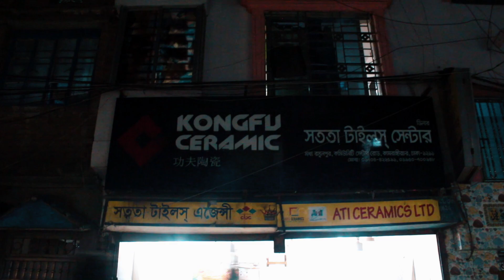টাইলসের আপডেট দাম ২০২৩ ঢাকা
প্রতিষ্ঠানের ঠিকানা :
সততা টাইলস সেন্টার
মধ্য রসুলপুর কমিউনিটি সেন্টার রোড কামরাঙ্গীরচর ঢাকা ১২১১
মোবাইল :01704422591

✅যেকোনো পন্য কিনার ক্ষেত্রে অবশ্যই দাম যাচাই-বাছাই করে  কিনবেন।❌ আর্থিক লেনদেন করার ক্ষেত্রে সতর্ক থাকিবেন লেনদেন করার মাধ্যমে যদি কোন ধরনের জটিলতা সৃষ্টি হয় ➡️ J4 Tv এর কোন ভাবে দায়ী থাকবে না। এই চ্যানেলটি শুধুমাত্র পণ্যের প্রচার করে থাকে কোন প্রকার ক্রয় বিক্রয়  সাথে সম্পর্কিত নয়। এই চ্যানেলের কাজ পণ্যের ভিডিও করে সবার কাজ সবার নিকট পৌঁছে  দেওয়া। 🙂

📢আমাদের চ্যানেল যে কোন পণ্যের বিজ্ঞাপন দিয়ে থাকি। আপনারা আপনাদের পন্য বিজ্ঞাপন  দিতে চান এবং আমাদের চ্যানেলে প্রচার করতে চান তাহলে আমাদেরকে ফোন দিতে পারেন আমাদের যোগাযোগের ঠিকানা হলো
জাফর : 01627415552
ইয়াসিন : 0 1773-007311